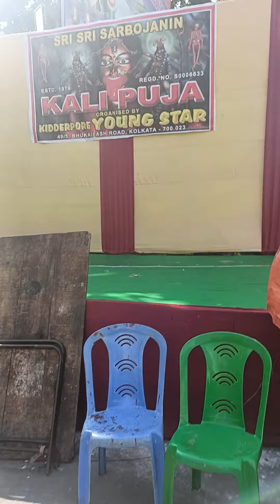kolkata , roads, tree, building, stall, shop, bandal, car's, etc #